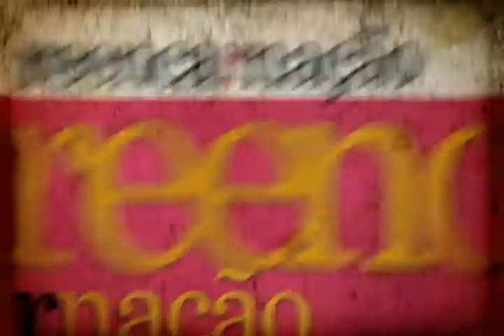Repensar: Quem Perdoa Liberta (08/12/2010)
Apenas será possível caminhar em conjunto e nos ajudar mutuamente  quando as pessoas manterem seus sentimentos no melhor do próximo. A desconfiança gera conflitos.